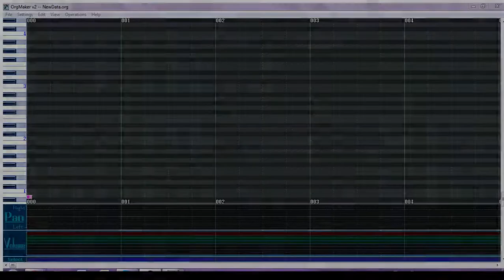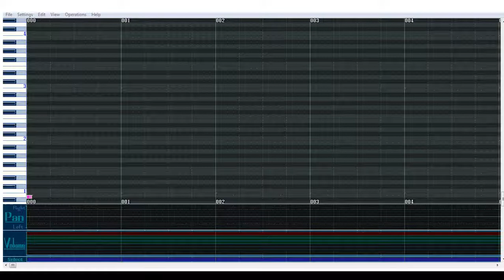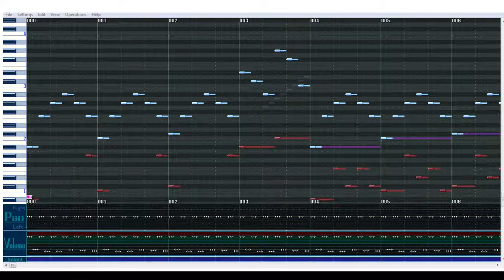RSK plays Super Chin-Up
Twitch archive footage. I have no idea why this ended up on the Nitrome Wiki channel.